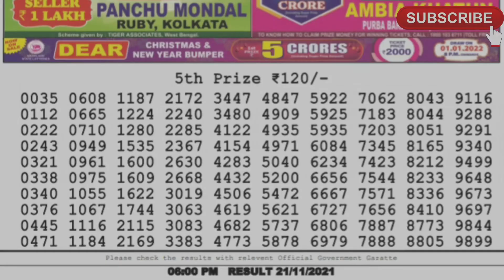6:00pm 21/11/21 Nagaland state lottery sambad result live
Lottery Sambad Live Lottery Result Dear Lottery Result Lottery Sambad Today Result
1. Lottery sambad
2. lottery live
3. lottery sambad live
4. lottery result
5. lottery
6. lottery nonlinelottery ticket
7. lottery sambad live
8. lottery sambad night
9. lottery sambad morning
10. lottery sambad dear
11. lottery sambad morning result
12. lottery sambad night result
13. lottery sambad evening
14. lottery sambad chapter
15. lottery sambad aaj ke
16. lottery sambad day
17. lottery 12 baje
1. लॉटरी सांबाड़ी
2. लॉटरी लाइव
3. लॉटरी सांबद लाइव
4. लॉटरी परिणाम
5. लॉटरी
6. लॉटरी नॉनलाइनलॉटरी टिकट
7. लॉटरी सांबद लाइव
8. लॉटरी सांबद रात
9. लॉटरी सांबद सुबह
10. लॉटरी सांबद प्रिय
11. लॉटरी सांबद सुबह परिणाम
12. लॉटरी सांबद रात परिणाम
13. लॉटरी सांबद शाम
14. लॉटरी सांबद अध्याय
15. लॉटरी संवाद आज के
16. लॉटरी सांबद दिवस
17. लॉटरी 12 बजे
18. lottery sambad
12 tarikh ka
19. lottery sambad4pm live
20. 4pm Lottery
21. lottery 4 digit number
22. lottery 4 baje ka result
23. lottery morning result 24. lottery morning
25. lottery morning live
26. lottery morning sambad
27. lottery morning live video
28. lotter morning video
29. lottery morning today
30. lottery morning fax
31. lottery morning target number
32. lottery morning live show
33. Lottery night result
34. lottery night 35. lottery night sambad 36. lottery night fax 37. lottery night live video 38. lottery night live result 39. lottery nighttcore 40. lottery night ka result 41. lottery night 8pm 42. lottery night song 43. lottery result today live 44. lottery result dear 45. lottery result today 46. lottery result kerala 47. lottery results yesterday 48. lottery old result 49. today lottery result 50. today lottery sambad 51. Sikkim lottery live 52. Sikkim lottery result 53. Sikkim lockdown resust 54. Sikkim lottery result today 55. Sikkim lottery wining formula
56. Sikkim lottery sambad morning
57. Sikkim lottery sambad live result today
58. Sikkim lottery sambad today
59. west bangal lottery live
60. west bangal lottery news 61. west bangal lottery live today
62. west bangal lottery tricks
63. west bangal lottery winner
64. west bangal lottery online booking
65. west bangal lottery live today
66. west bangal lottery result live 4pm
67. west bangal lottery draw
68. west bangal dear lottery live
69. Nagaland state lottery
70. Nagaland state lottery live
71. Nagaland lottery live today
72. Nagaland state lottery evening result today 8pm
73. lottery sambad old result
74. Nagaland lottery old result
75. Sikkim state lottery old result
76. west bangal lottery old result
77. lottery sambad 8pm 14062020 evening nagaland state lottery result today live
78. evening nagaland state lottery result today live
79. sikkim state lottery result today evening live
80. sikkim lottery result today live
81. lottery result today evening live
82. sikkim state dear evening live
83. evening lottery result 84. lottery live 85. sikkim live 86. लाटरी रिजल्ट 87. लाटरी रिजल्ट कैसे देखे 88. लाटरी रिजल्ट लाइव
89. डियर लाटरी रिजल्ट
90. लॉटरी का रिजल्ट
91. नागालैंड लॉटरी रिजल्ट
92. सिक्किम लॉटरी रिजल्ट
93. वेस्ट बंगाल लॉटरी रिजल्ट 94. केरल लॉटरी रिजल्ट 95. पंजाब लॉटरी रिजल्ट 96. लॉटरी संबाद आज का 97. rajya lottery result 98. rajya lottery sambad 99. rajya lottery khela live 100. rajya lottery tickets 101. lottery sambad today 102. lottery sambad 11am result 103. lottery sambad Wala video 104. lottery sambad live video 105. lottery sambad live draw 106. dear lottery sambad 107. Sikkim State dear lottery result 108. Sikkim lottery live result 109. live draw dear lottery 110. lottery sambad abhi ka 111. lottery sambad morning result PDF download
112. lotry sambad 113. lottery sambad old result 114. lottery sambad new result 115. lottery sambad
12 baje
116. lottery sambad khela
117. lottery sambad live khela
118. dear laxmi lottery
119. 20september lottery result
120. today lottery sambad
121. lottery sambad gdn
122. lottery sambad result PDF
123. lottery sambad result PDF file download
124. 12 baje ka lottery result 125. Sikkim State lottery result PDF file download 126. dear Sikkim lottery 0:00 Nagaland State Lottery First 2nd, 3rd, 4th prizes number 1:00 Lottery Sambad 5th prizes
rning परिणाम पीडीएफ डाउनलोड 112. लॉटरी सांबद 113. लॉटरी सांबद पुराना परिणाम 114. लॉटरी सांबद नया परिणाम 115. लॉटरी सांबद 12 बाजे 116. लॉटरी सांबद खेला 117. लॉटरी संवाद लाइव खेला 118. प्रिय लक्ष्मी लॉटरी 119.  प्रथम 2  , तीसरा, चौथा पुरस्कार संख्या 1:00 लॉटरी सांबद 5वां पुरस्कार ek crore lottery
Pach crore 1 crore 5crore lottery winner biggest lottery winner